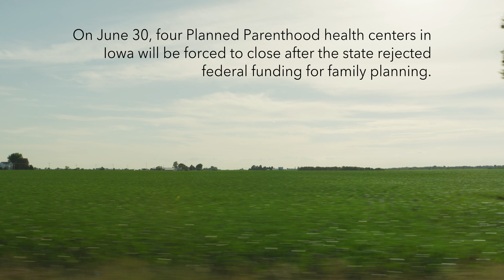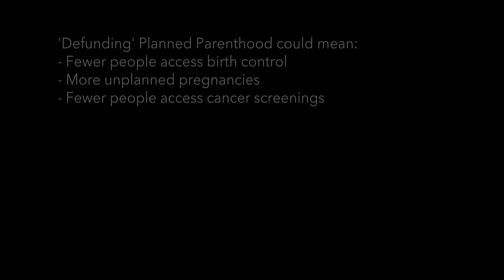Laura’s Story - I Wouldn't Have My Daughter If It Wasn’t For Planned Parenthood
On June 30, four Planned Parenthood clinics in Iowa closed after the state rejected federal funding designated for family planning. These centers have been open for decades and were the primary provider of health care for almost 15,000 people. We're honored to tell the stories of three women who have depended on these clinics. While the situation in Iowa is devastating, we hope that capturing these stories can inspire our leaders and lawmakers to preserve health for men and women across the country.